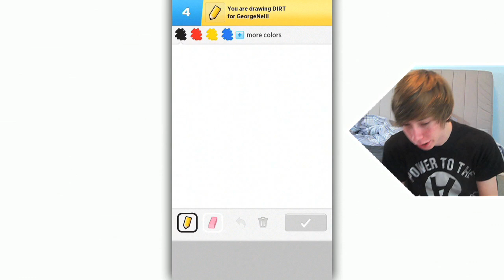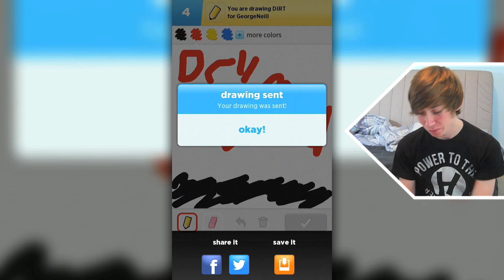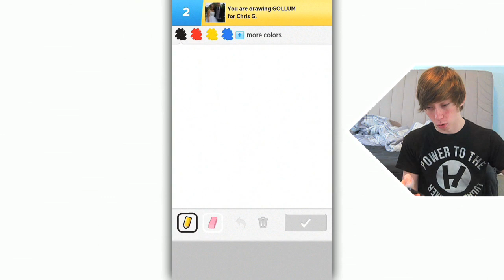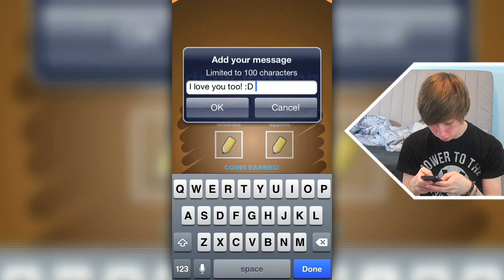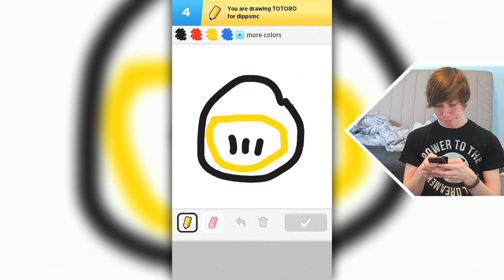Draw Something - TOTORO - Part 2 (iPhone Gameplay Video)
Wanna play Draw Something with me? My username is lonniedos ^_^

Lonnie plays Draw Something - TOTORO - Part 2 (iPhone Gameplay Video)

This is part 2 of my video game commentary playthrough / walkthrough series of "Let's play Draw Something" for the iPhone / iPod Touch / iPad / Android phones and other non iOS devices.

In this episode, I draw pictures with a few of my awesome YouTube subscribers! Thanks for playing with me, guys!

Links!